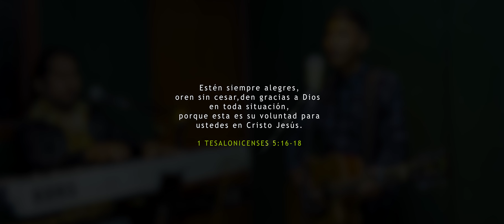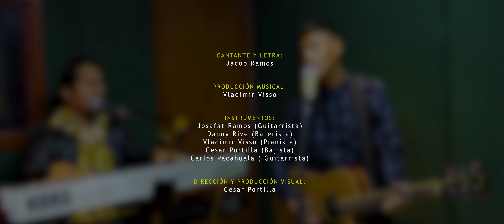Mi Oración - Jacob Ramos (Videoclip Oficial)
Quiero agradecer a Dios, por darme la oportunidad de alabar y componer
su santo nombre.

Mi oración
Autor: Jacob Ramos

1Estrófa

 Señor escucha mi oración
no me dejes ,caer en tentación
derrama,hoy tu bendición
purifica ,mi corazón.

CORO
Confiaré en tu palabra
que es la luz
en mi vida
Confiaré en tu gran amor
el gozo y la fe.

2Estrófa

El es el camino,la verdad
que me libra , de la
oscuridad.
Hoy me postro ante ti
pidiendo tu
bendición.